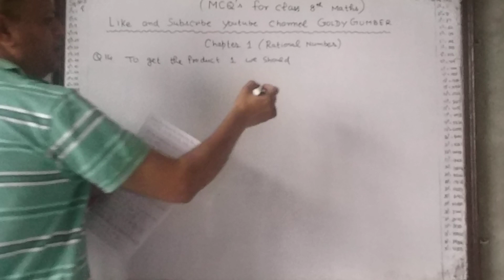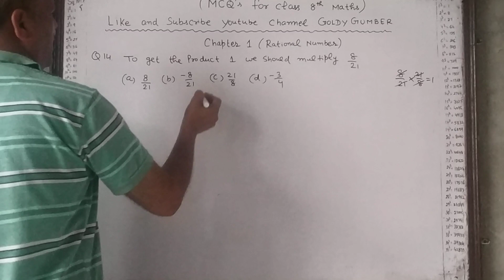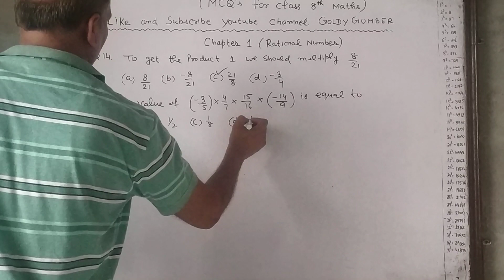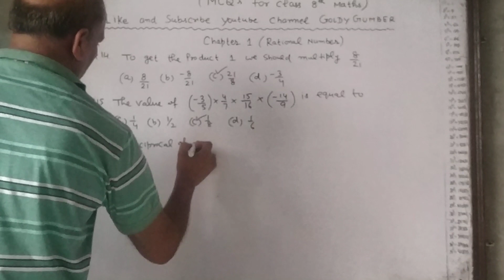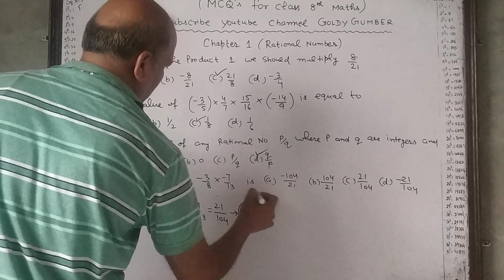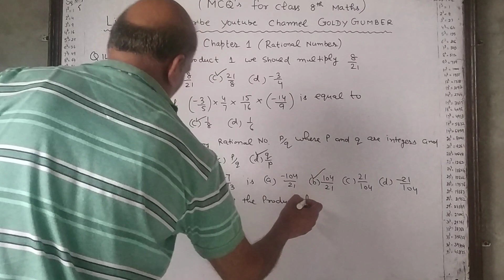MCQ,s (14 to 18) class 8th chapter 1 (like and subscribe my channel)